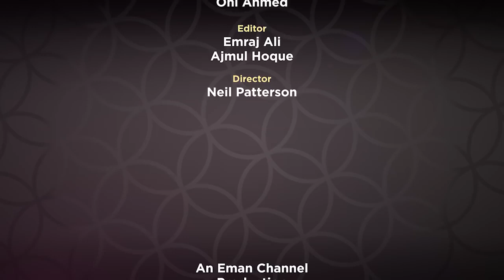Supplicaions from Revelation EP 21 by Mufti Menk